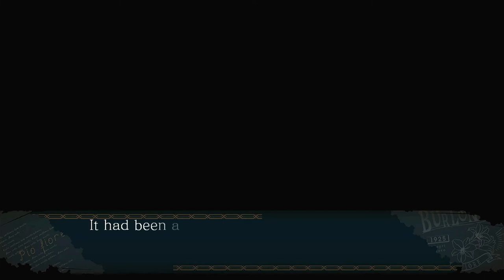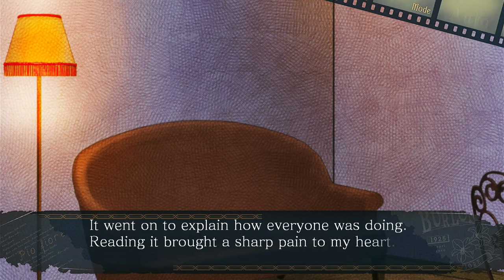Piofiore: Fated Memories Video Walkthrough - Dante Falzone Chapter 6 [No Commentary]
The sixth chapter of Dante Falzone's route from Aksys Games' Piofiore: Fated Memories on Nintendo Switch.

Chapter title: Conscienza